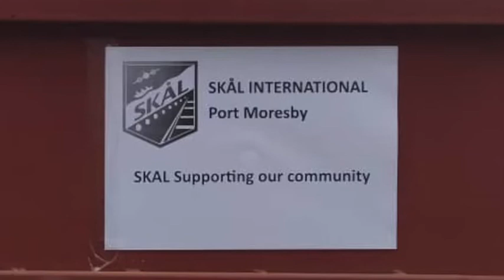Skål International Port Moresby and Sapotim Wantok Foundation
On the 13th June, members of Skål International Port Moresby donated foodstuffs and essentials to the Sapotim Wantok Foundation, who have been feeding and assisting 'the needy' in and around Port Moresby. People are struggling through the necessary restrictions imposed by the recent State of Emergency, responding to the threat of COVID-19. Our members are hoping this donation will go some way to ease the daily struggle.